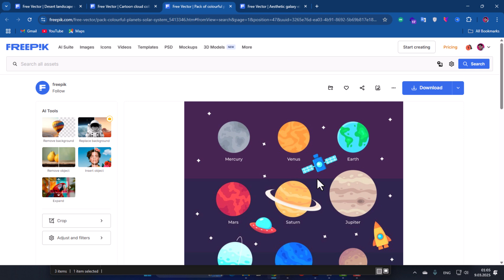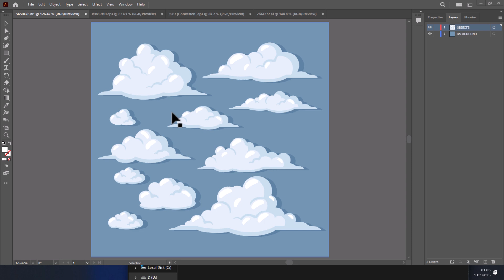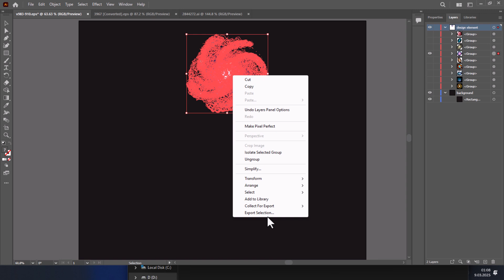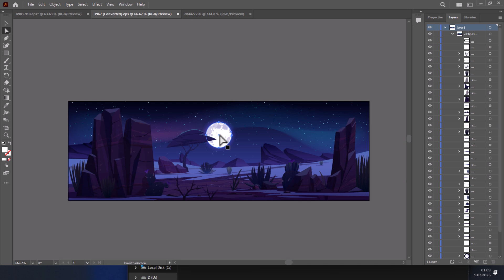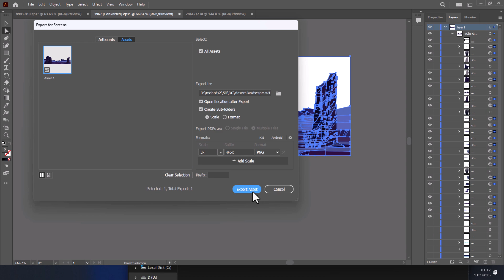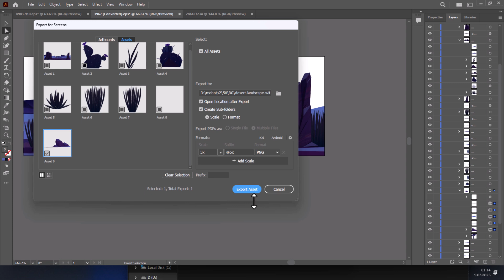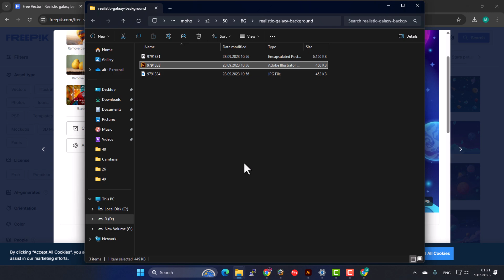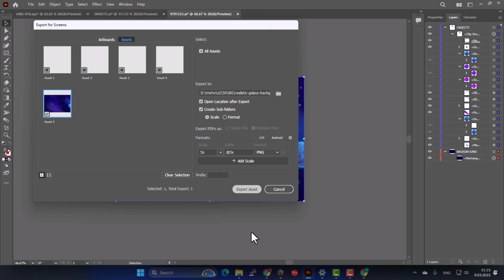آموزش ساخت بک گراند حرفه‌ای در موهو | طراحی پس‌زمینه انیمیشن با جزئیات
در این آموزش انیمیشن حرفه‌ای، با نحوه ساخت بک گراند برای انیمیشن در موهو آشنا خواهید شد. ابتدا در ایلوستریتور وکتورهای جذاب و باکیفیت را طراحی کرده و یا از فایل‌های وکتور آماده از سایت‌هایی مثل فریپیک استفاده می‌کنیم. سپس این فایل‌ها را به فرمت PNG بدون بک‌گراند تبدیل کرده و وارد موهو می‌کنیم. در این آموزش موهو، نحوه انیمیت کردن بک گراند را مرحله به مرحله برای ساخت انیمیشن‌های حرفه‌ای و چشم‌نواز به شما آموزش می‌دهیم. با این آموزش ساخت انیمیشن، می‌توانید بک گراندهای با جزئیات بالا و جذاب بسازید و انیمیشن‌های خود را به سطح جدیدی ببرید.